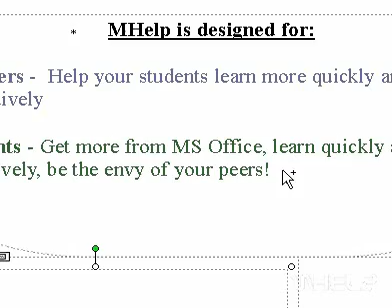Microsoft Office Publisher 2003 Insert a section break within text